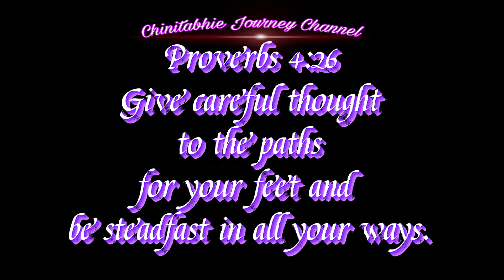Ep.70 "The Week of Living...🤔worker? 💊🩺food?🌮 "💞florie'svlogs